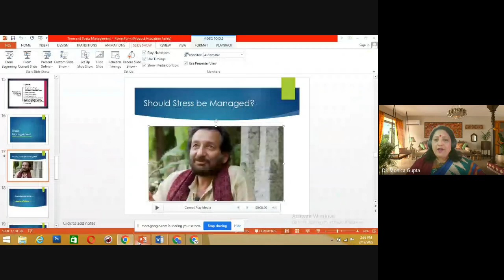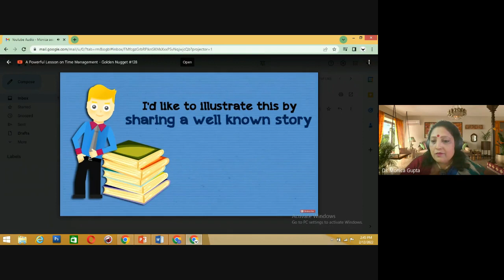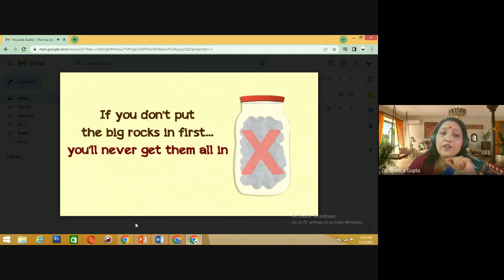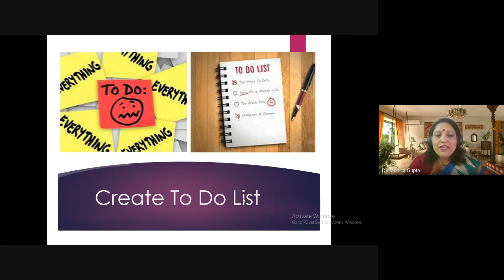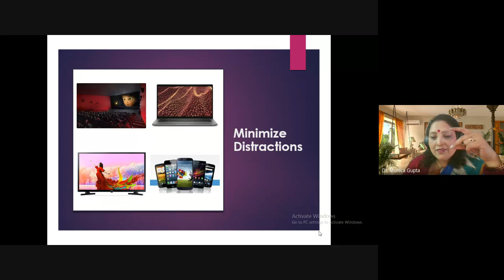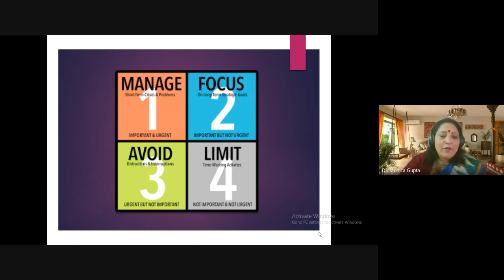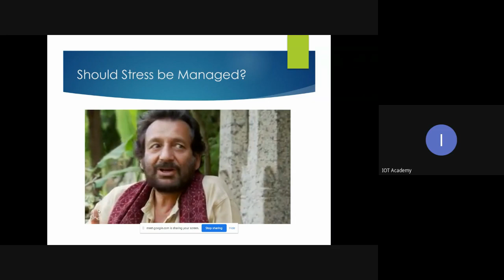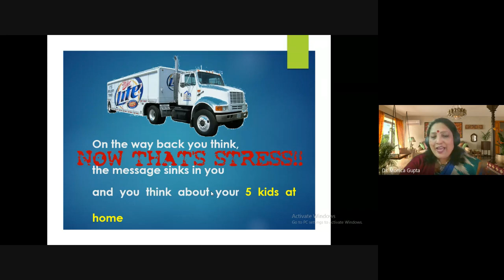Time and Stress Management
1. Organizing FDP / SDP / Refresher Programs for Teachers
2. Organizing Value Added Course for Students
3. Book / Conference Proceedings Publication with ISBN